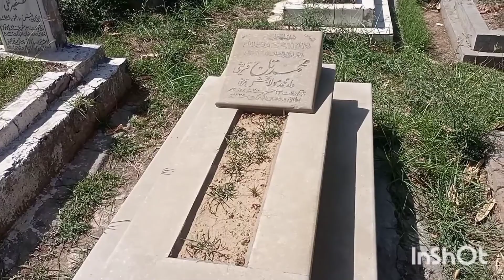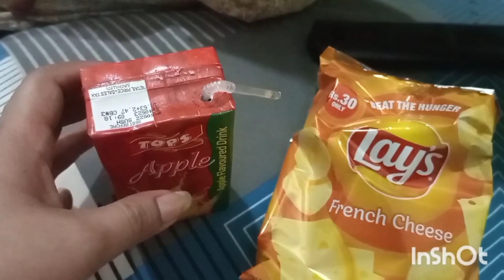Aaj ka vlog by Nazish vlogs